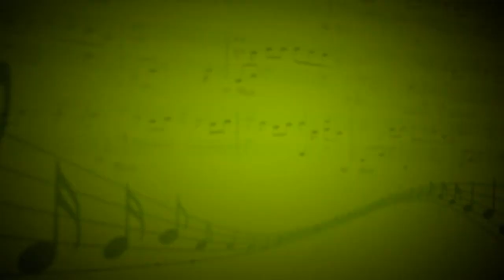Соната №14 "Лунная",1 часть (Л.Бетховен) - Иван Яблонский (Фортепиано) Антон Чечурин